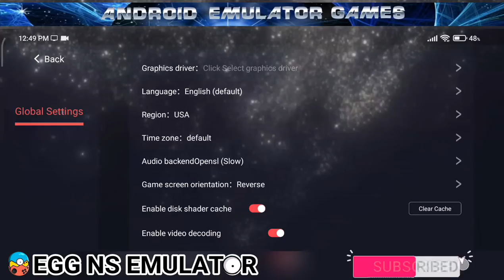The Wild at Heart EGG NS 2.1.6 Game test with settings